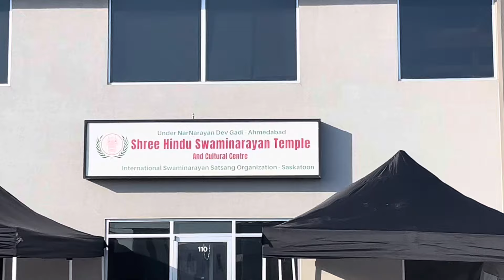Holi celebration in Saskatoon